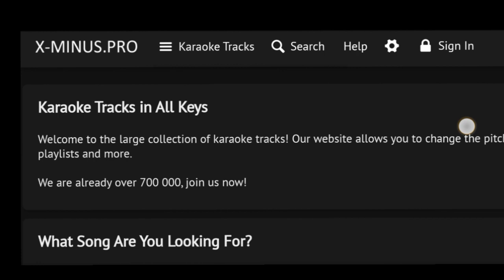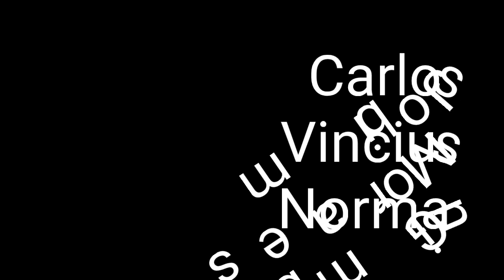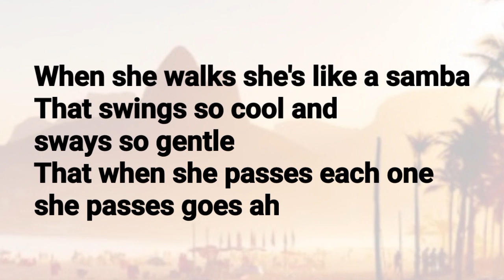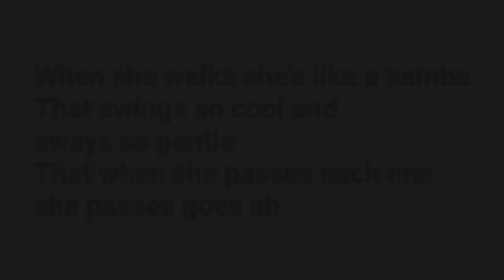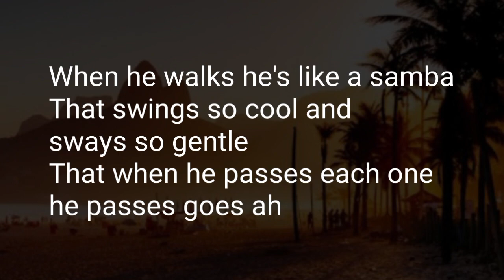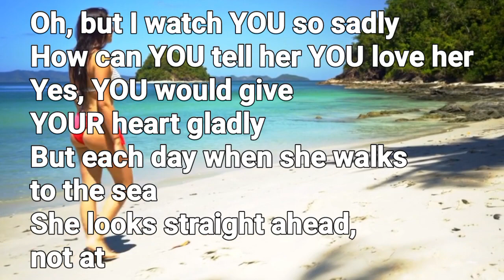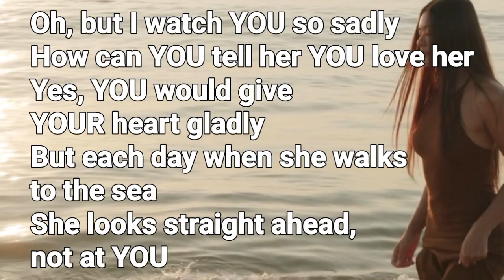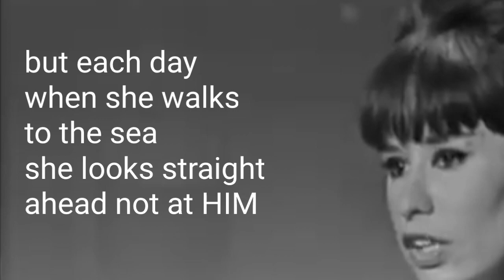How To Sing Male Songs (Paano kumanta ng Kantang Panlalake)